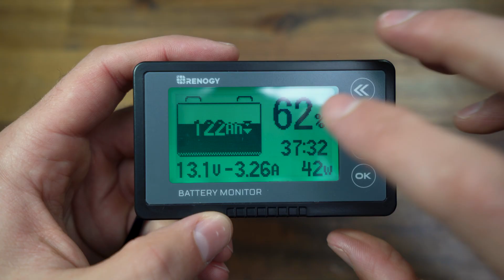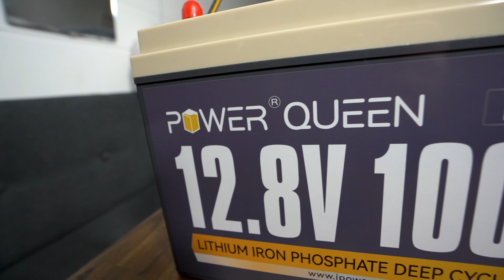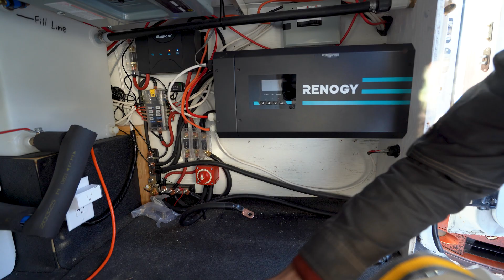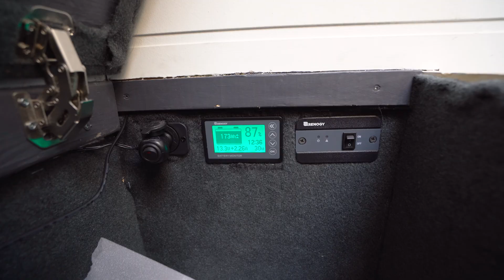Power Queen BUDGET FRIENDLY Lithium Solar Battery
Power Queen BUDGET FRIENDLY Lithium Solar Battery // The Power Queen 100ah or 200ah, lithium battery is an excellent budget friendly option for anyone looking for a good quality LiFePO4 battery to install in their DIY solar system for off grid living. Power has many different capacities and models to choose from including smart and heated batteries. These batteries are well built, durable, and filled with Grade A cells making them very reliable. Perfect for installing in your DIY campervan or RV!

▼SIMPLE SOLAR SYSTEM GUIDE▼

Amazon Links
3000w Renogy Inverter/Charger
50amp Renogy DC to DC Charger with MPPT SOlar Controller
Battery Monitor
Bluetooth Battery Monitor
15amp 120v Shore Power Inlet
120v Breaker
12v Breaker
12v Fuse Block
12v Fuse Kit
RV/Marine Accessory Wire
Battery Wire
On/Off Battery Switch
120v & 12v Distribution Panel
Wire Lugs
MC4 Solar Panel Wire
Heat Shrink Tubing

We are a Canadian couple with a passion for traveling the world. When we first started traveling together we were young and broke. We used any budget tips or deals we could find along the way to make traveling possible. Follow us as we take you on adventures all over the world!

Chapters
00:00-00:20 Intro
00:21-01:32 Solar Guide
01:33-02:36 Power Queen
02:37-04:23 Unboxing
04:24-06:29 Specs
06:30-08:19 Install
08:20-08:59 Overview
09:00-09:43 Like & Subscribe!